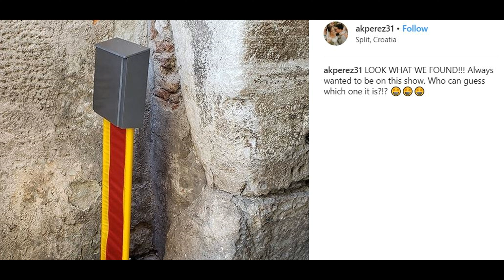The Amazing Race 31 in Split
social media photos teams in Split
Wed
Jun 12

THE AMAZING RACE
Let's Split!